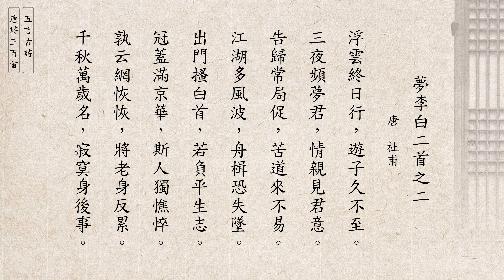唐詩三百首 杜甫 夢李白二首之二 [五言古詩] (廣東話/粵語) 10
夢李白二首之二 - 杜甫
浮雲終日行，遊子久不至。
三夜頻夢君，情親見君意。
告歸常局促，苦道來不易。
江湖多風波，舟楫恐失墜。
出門搔白首，若負平生志。
冠蓋滿京華，斯人獨憔悴。
孰云網恢恢，將老身反累。
千秋萬歲名，寂寞身後事。

五言古詩，是漢、魏時期形成的一種新詩體。它沒有一定的格律，不限長短，不講平仄，用韻也相當自由，但每句五個字的句式卻是固定不變的。因為它既不同於漢代樂府歌辭，也不同於唐代的近體律詩和絕句，故稱五言古詩。唐代的五言古詩雖源於漢、魏，但決不因襲模擬，呈現出自己的面貌，具有鮮明的時代特色。

Tang Poems 300, Five-Word Old Style Poems